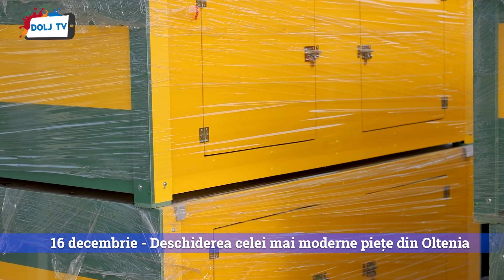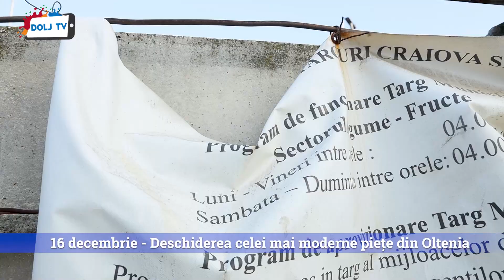16 decembrie - Deschiderea celei mai moderne piețe din Oltenia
16 decembrie - Deschiderea celei mai moderne piețe din Oltenia

Complexul Gloria Residence anunță deschiderea celei mai moderne piețe din județul Dolj. Inaugurarea programată sâmbătă, 16 decembrie, se anunță un eveniment de mare interes, atât pentru comercianți, cât și pentru cumpărători.

Pe lângă condițiile demne de o piață europeană, investițiile cuprinzând hale de comercializare a produselor agroalimentare ultramoderne, restaurante, carmangerie, cafenea, farmacie fitosanitară, magazin general non-stop, precum și parcări special amenajate pentru vanzători și cumpărători, deopotrivă, toti cei care vor trece pragul noului hub din Craiova vor fi întâmpinați cu numeroase surprize din partea organizatorilor.

Hub-ul modern care se va deschide în zona Făcăi, ca urmare a investiției realizate de Complexul Gloria Residence, va face din vechiul Târg Municipal, aflat în administrarea SC Piețe și Târguri, doar o amintire tristă a condițiilor improprii în care erau obligați comercianții să își desfășoare activitatea. Noua piață se adresează atât comerciaţilor en gross, cât şi celor care vând cu amănuntul, existând spaţii dedicate în acest sens.

De asemenea, există o zonă special amenajată pentru producătorii locali, de unde clienţii pot cumpăra legume şi fructe proaspete de sezon, toate produsele fiind comercializate în spaţii special amenajate după toate normativele în vigoare.